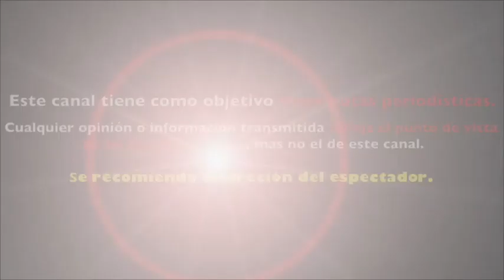ATALA SARMIENTO REAPARECIÒ en tv AZTECA y PODRÍA encabezar ESTE PROYECTO